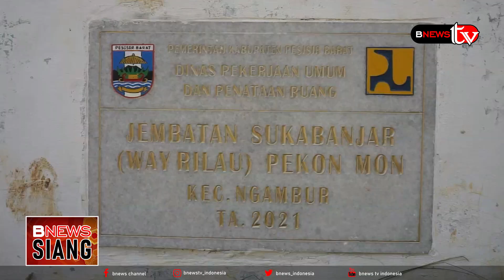AGAR JEMBATAN TIDAK MUBAZIR, WARGA USUL PEMBANGUNAN JALAN